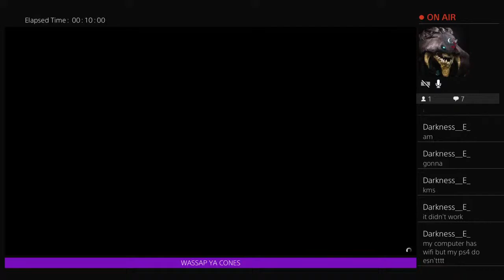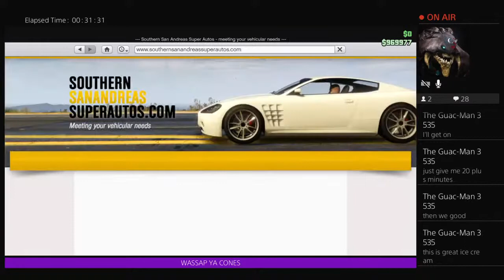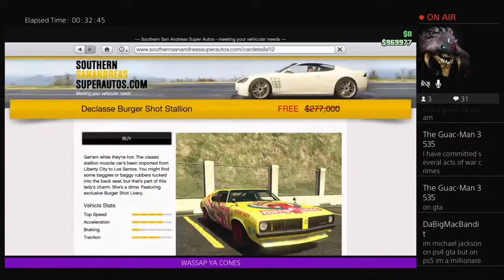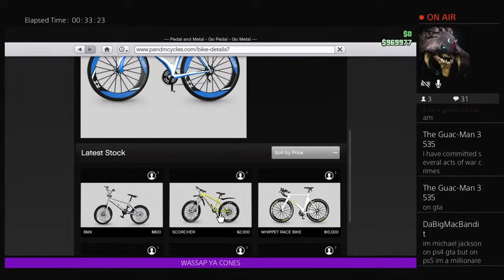Gta5 Fun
PS4 only